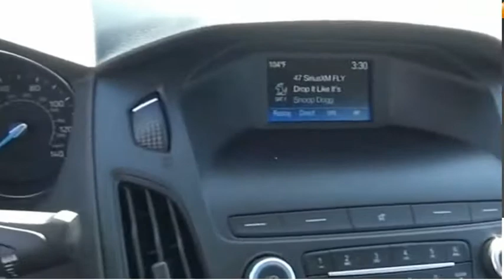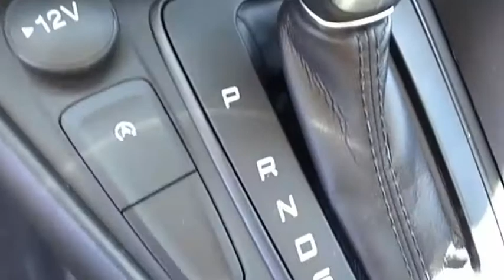2018 Ford Focus Henderson NV 60617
2018 Ford Focus SE

White Gold 2018 Ford Focus SE FWD 6-Speed Automatic EcoBoost 1.0L I3 GTDi DOHC Turbocharged VCT Price includes: $4,000 - Retail Customer Cash. Exp. 07/09/2018